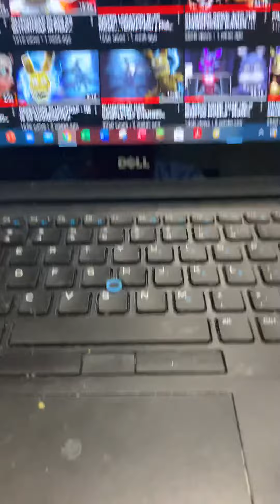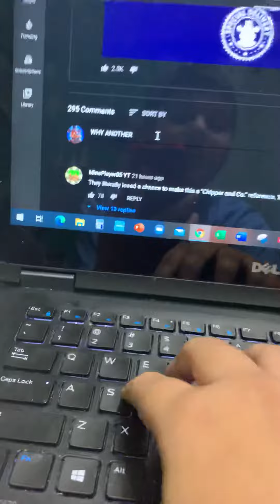POV: your a toxic fnaf ar fan part 2